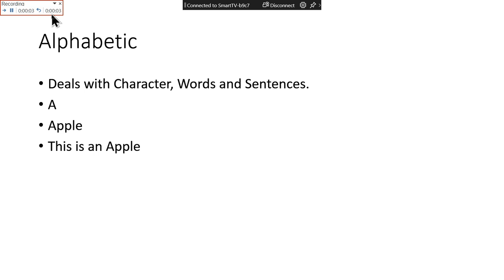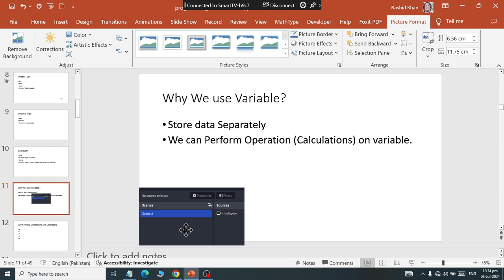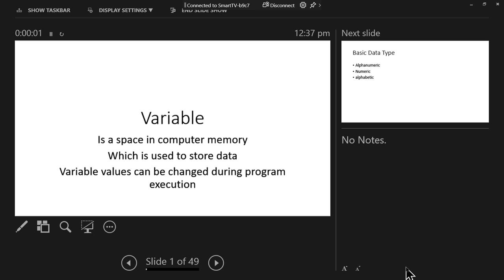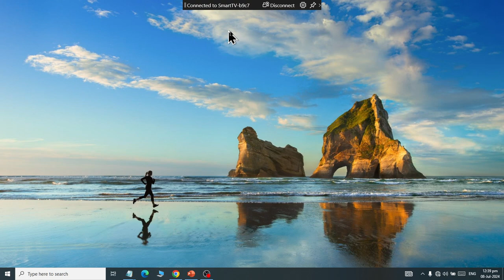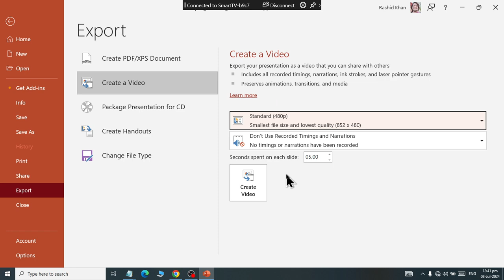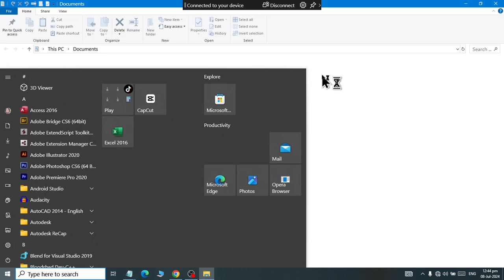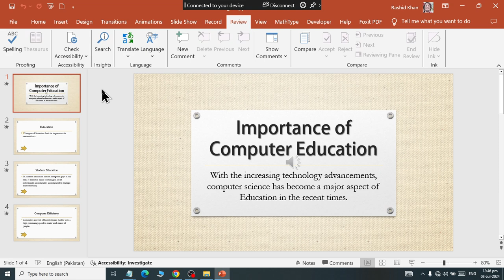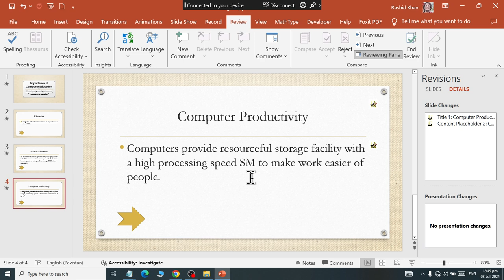Class 19 Record Tab Explained With Example of Microsoft Power Point 2019